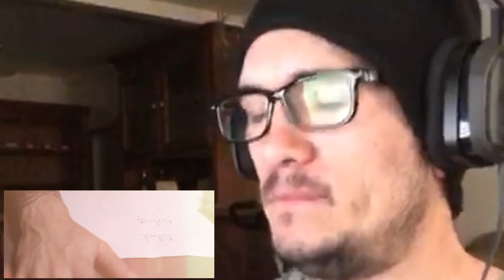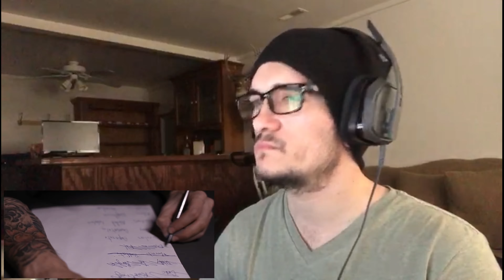Shoot The girl First - Call Me V (Reaction)